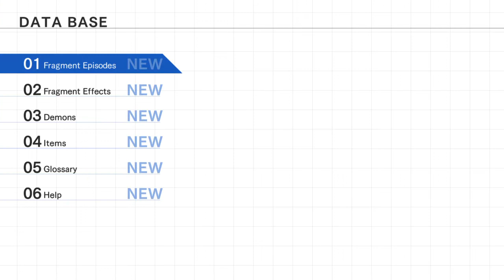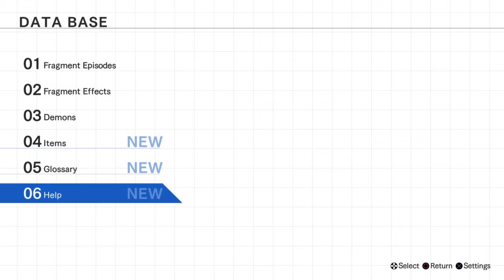BLUE REFLECTION (PS4) 01 Researching Gust's Sailor Moon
Also known as:
- Blue Reflection: Maboroshi ni Mau Shōjo no Ken
- BLUE REFLECTION 幻に舞う少女の剣
- Blue Reflection: Sword of the Girl Who Dances in Illusions

I hope you brought a Gust of Cold Water. After sitting through a hour of cutscenes, this visual novel pauses long enough to reveal an actual turn-based RPG. Persona 5 wasn't such a rare bird after all.